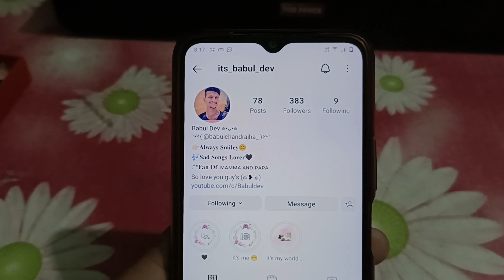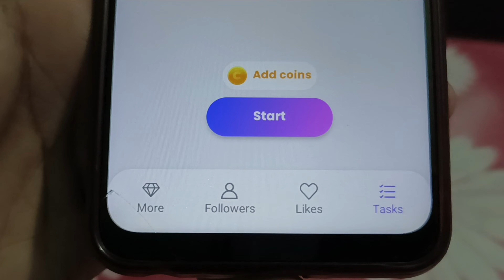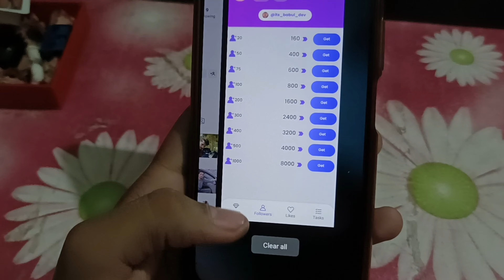HOW TO INCREASE INSTGRAM FOLLOWERS IN HINDI 😍 // INSTAGRAM FOLLOWERS KAISE BADHAYE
app link